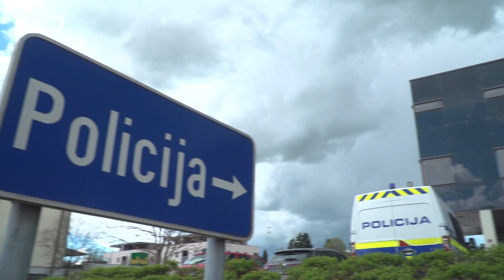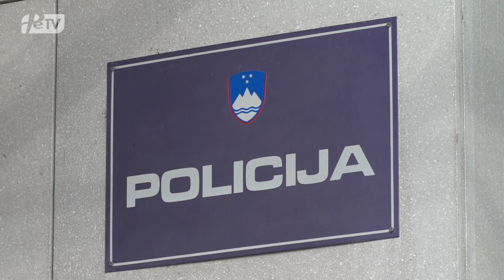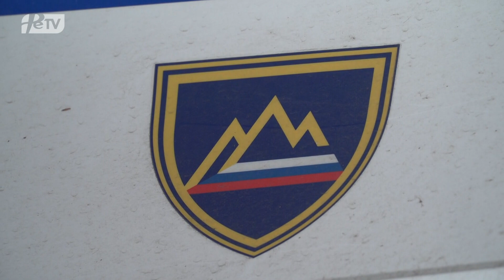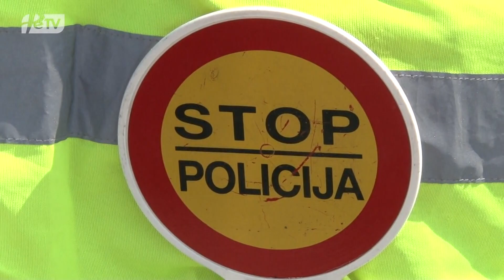PRISPEVEK PTUJSKA KRONIKA: Delo Policijske postaje Ptuj